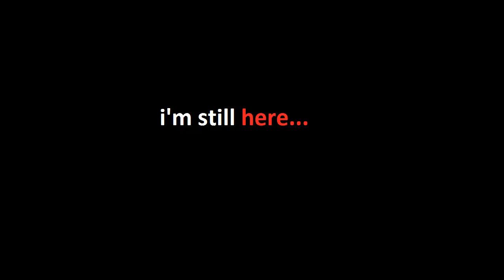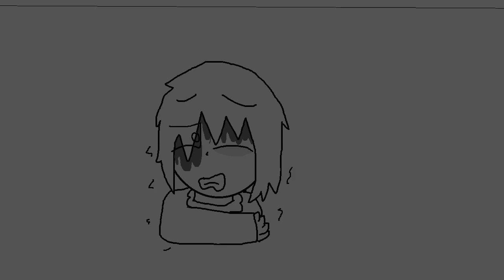batim the final chapter song meet thy maker animatic (13+)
bendy and the ink machine from themeatly game